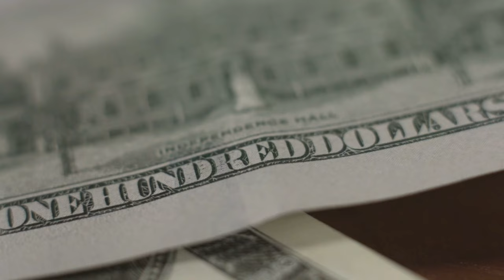PLEASE STAY '' xp 23 '' : PHIL REGGAEMAN